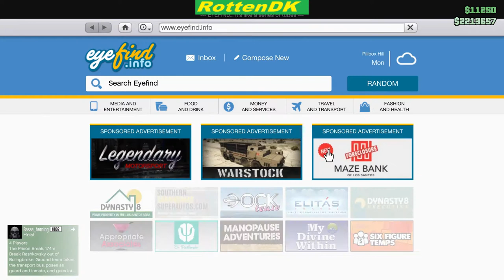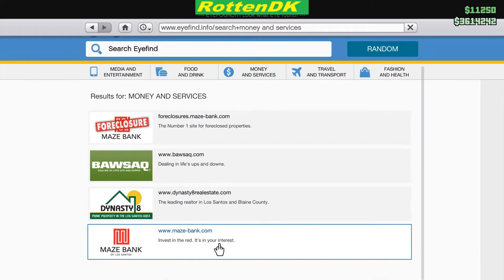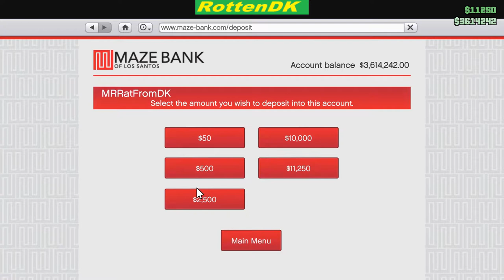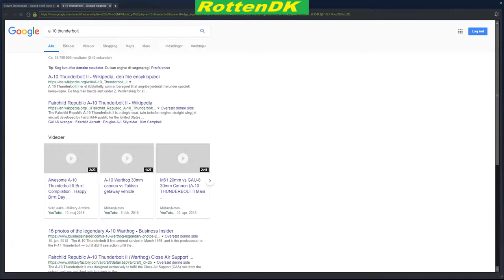Køber det nye B-11 warhog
tak fordi i så med hej hej.